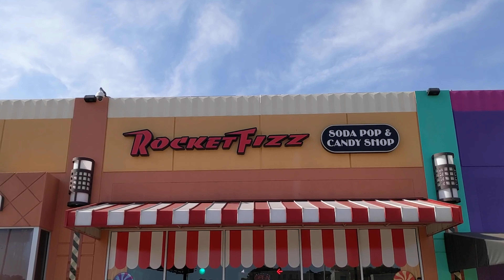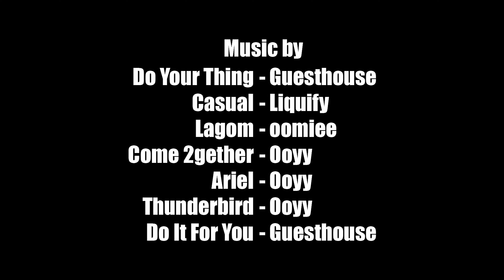Tasting 9 Funky Sodas With My Nephew | V028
Melvin Maya
15307 Hazen Point Drive